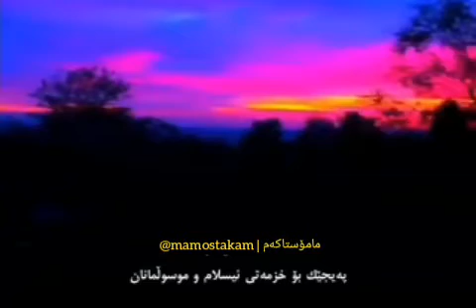حاڵی گەنجانی ئەمڕۆ م. کامەران کەریم رحمه الله تعالی ✍